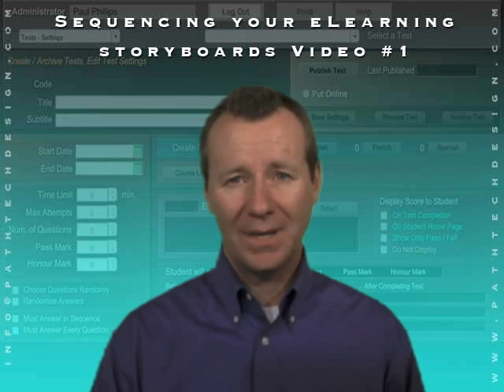eLearning Storyboard Sequencing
The founder of Path-Tech Design and certified Instructional Program Designer Paul Phillips reveals the importance of properly sequencing your elearning storyboards to enable a smooth transition to Flash or other authoring software.